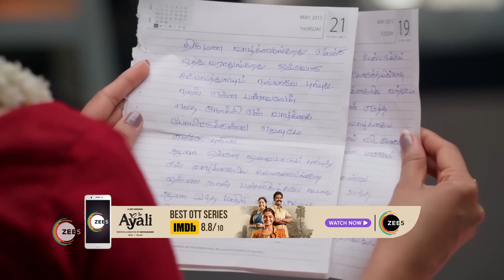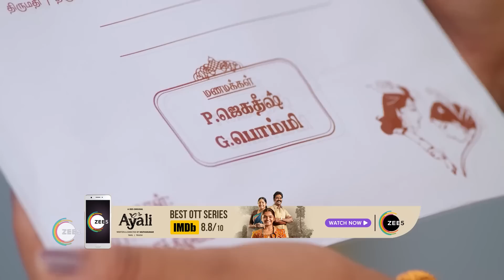Ninaithale Inikkum | Ep 471 | Webisode | Feb, 20 2023 | Suresh, Anandn, Swathi | Zee Tamil